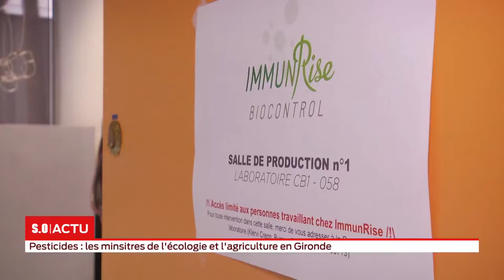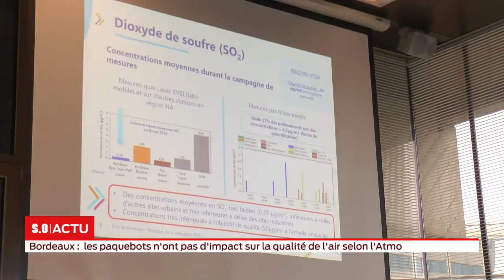La grande édition Vendredi 21 septembre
Regain d'espoir à Ford Blanquefort : le ministre Bruno Le Maire a rencontré les syndicats et affirmé suivre la piste d'un repreneur avec la plus grande attention,
Les ministres de l'écologie et de l'agriculture main dans la main en Gironde autour de la question des pesticides,
La pollution des paquebots n'aurait qu'un impact minime sur la qualité de l'air à Bordeaux selon une étude d'ATMO.